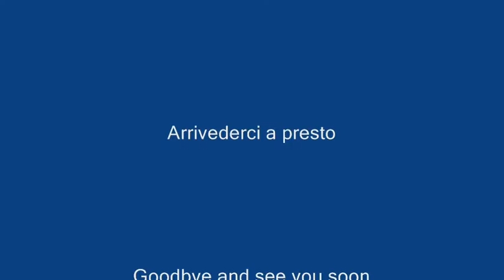Appenzell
Y. S. Blaser